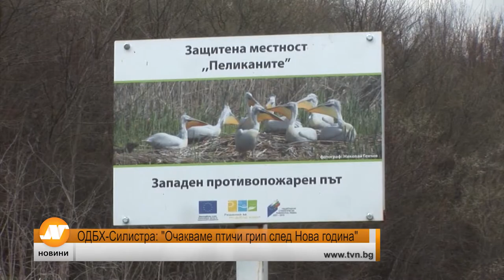ОДБХ-Силистра: "Очакваме птичи грип след Нова година"